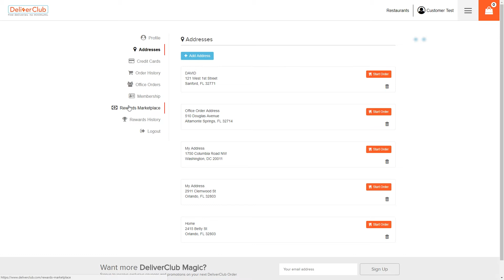Group Order Overview DVL v8 music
Group Order Offer